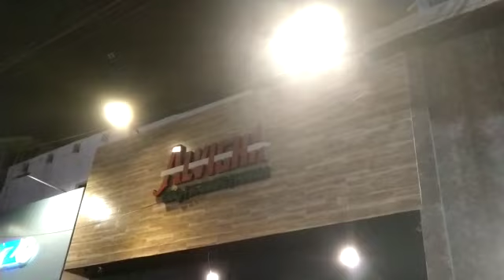jee jaan With Shahzaib Ali AT ALVIGHA GULSHAN E IQBAL KARACHI PAKISTAN 🇵🇰 DATED 27 FEBRUARY 2021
Video from Farid Ahmed Siddiqui